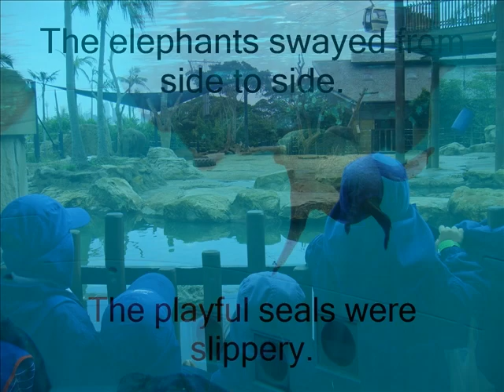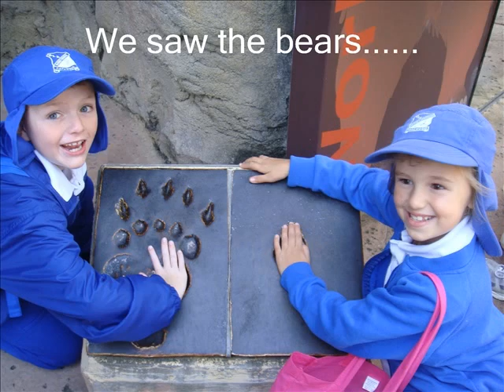Brendan's Friends Zoo Excursion Digital Story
These Year 2 children photographed their excursion to Taronga Zoo and created this digital story to recount their experience.